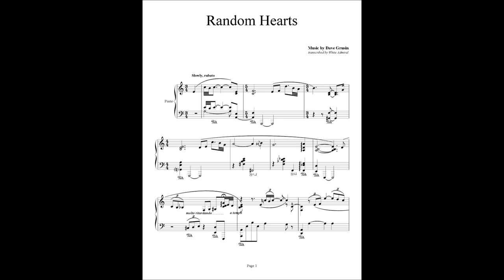RANDOM HEARTS - "Love Theme" - DAVE GRUSIN (with sheets)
Only: $!